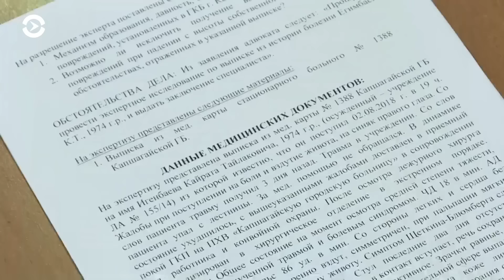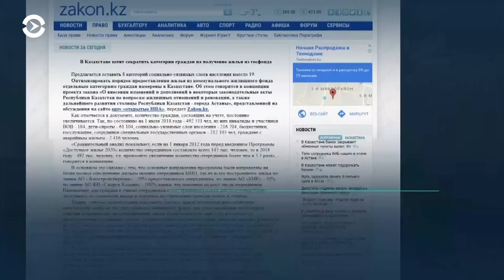Азия: люди бегут из Туркменистана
В Туркменистане кризис, из страны уезжают всё больше людей. В Казахстане хотят сократить число тех, кто бесплатно получает жилье.